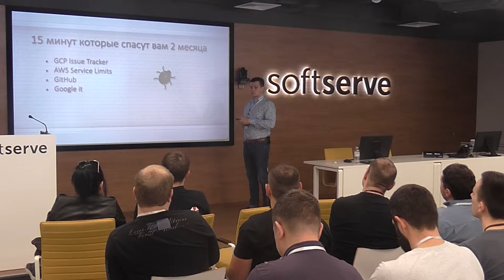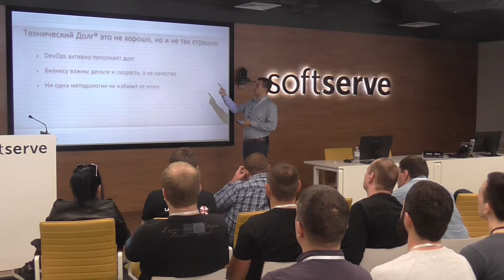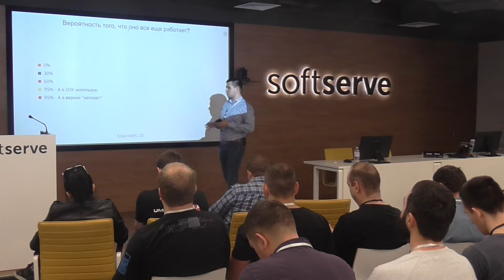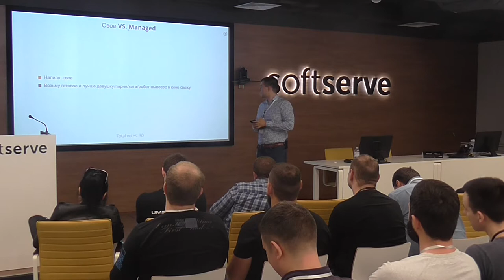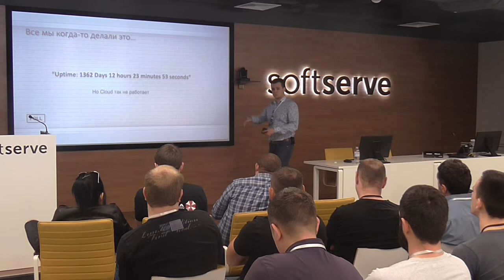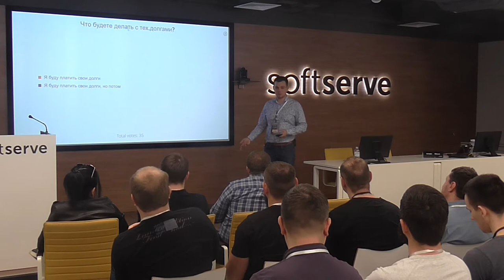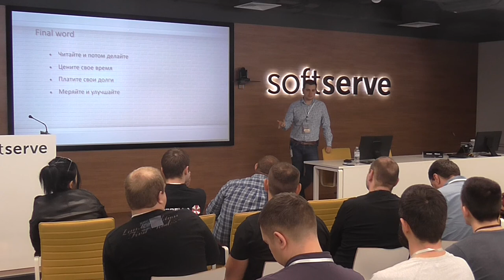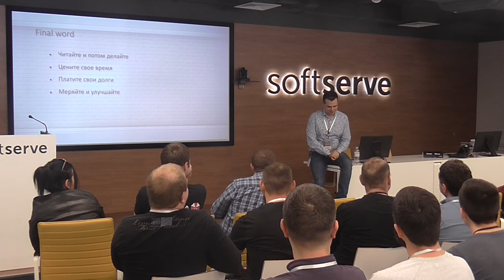10 Ways to Fail at DevOps. Cloud Edition by Oleksandr Mykhalchuk (Rus)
10 fundamental things that will save your job and your company. Things to look for, tools to chose, how to sleep more and how to avoid hard fails in Clouds.